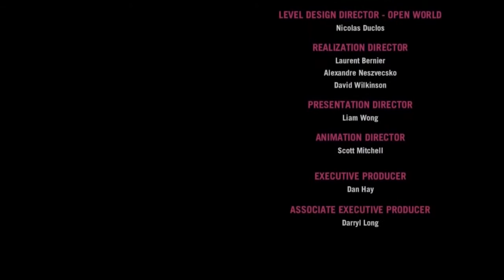The 5 Greatest Alternative Endings in Video Games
The ending of a video game should be the pinnacle of your experience. The good guy saves the day and the bad guy meets their demise. Over the past 15 years games have regularly offered an alternate ending giving the gamer a slightly more fitting final scene to match their play style or chosen character. Today we run down 5 great alternate video game endings.

As always watch out for spoilers for the following…
FarCry3, GTA V, FarCry 4, MK4, Silent Hill2